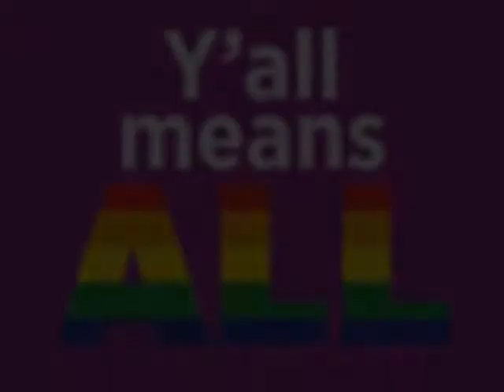Gay Marriage in the South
Gay marriage is about equality and non-discrimination under the law, and LGBT and allies in the South are working hard to make sure gay marriage becomes legal.

PHOTOS: Found on the internet and believed to be in the public domain.